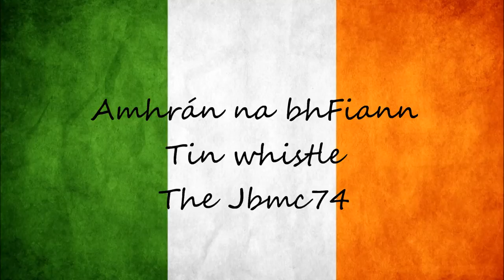Republic of Ireland anthem - tin whistle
The anthem of the Republic of Ireland played on C tin whistle. :)